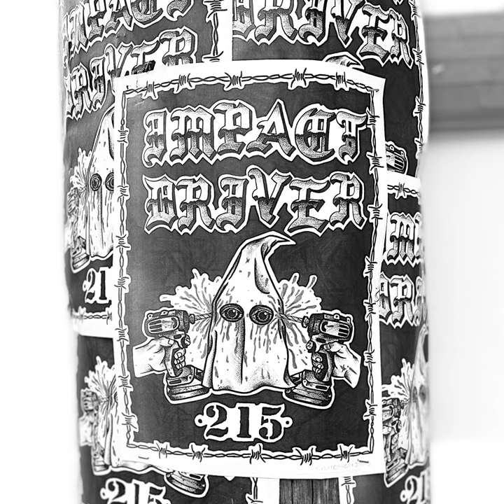Impact Driver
Impact Driver · Impact Driver